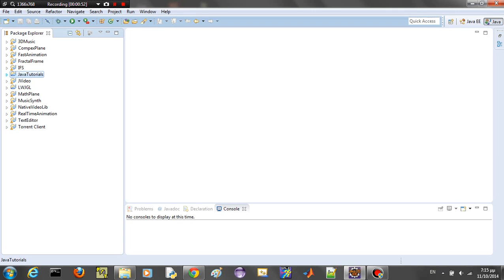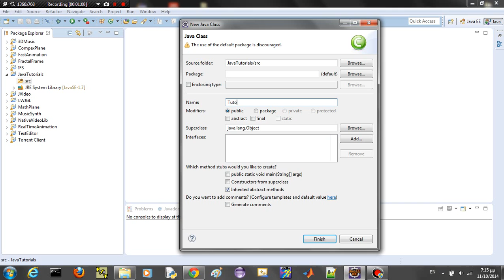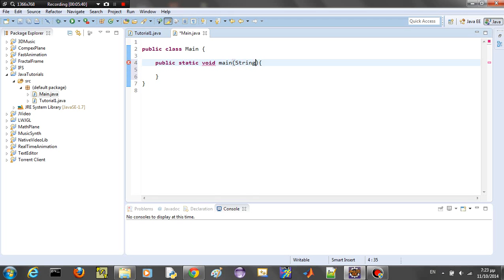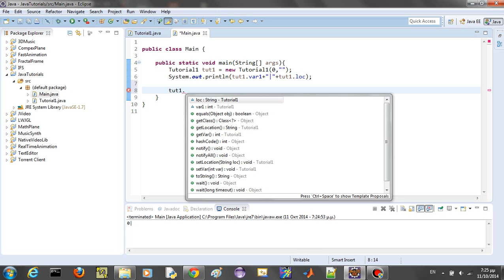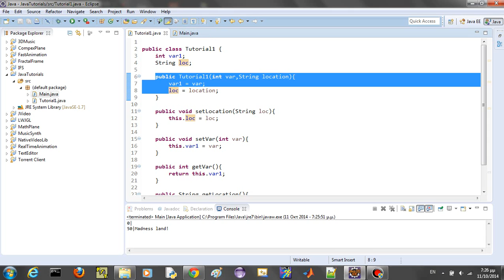Java Tutorial 1 - Class, behaviour and variables as seen from objects